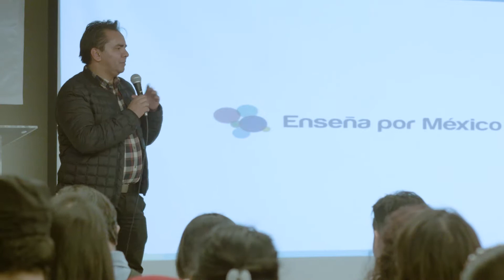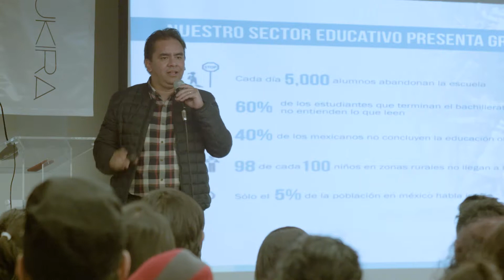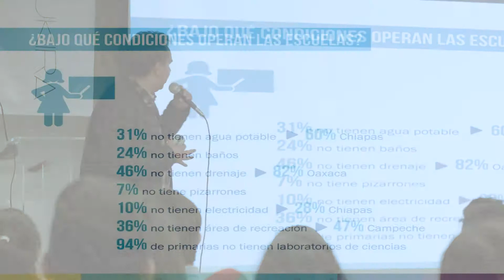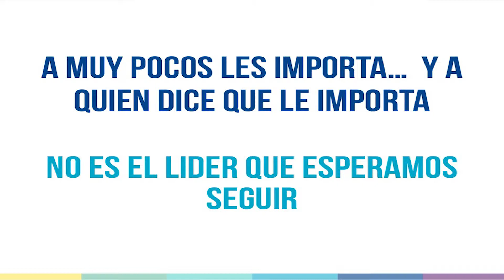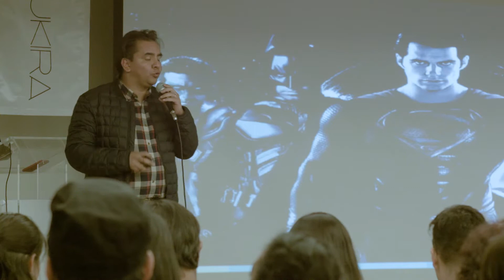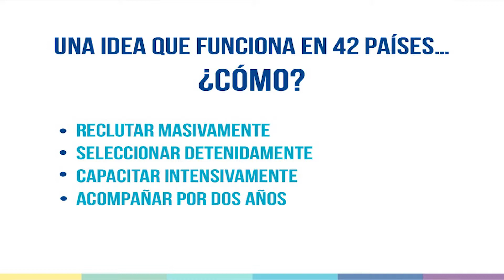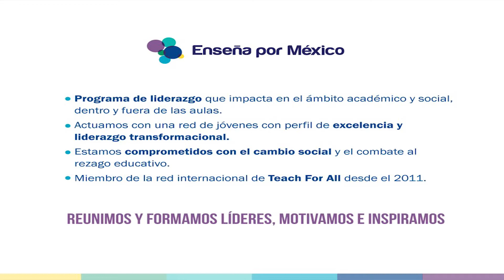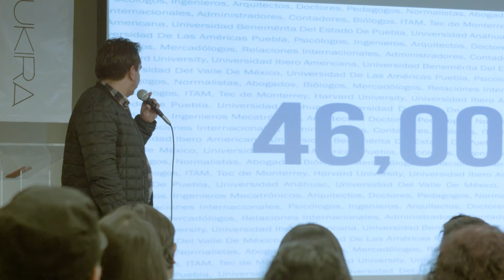Educación con un sentido de posibilidad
Charlas Mukira Edición Michoacán
15 febrero 2017

Charla impartida por: Erik Ramírez, Presidente de Enseña por México